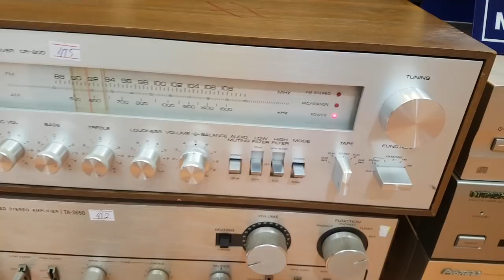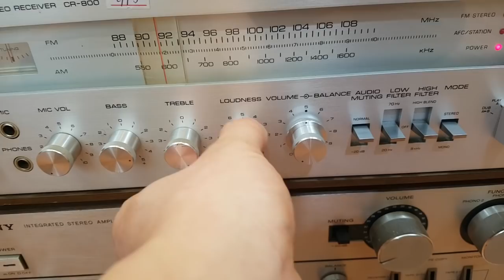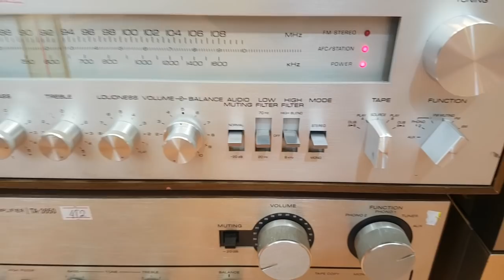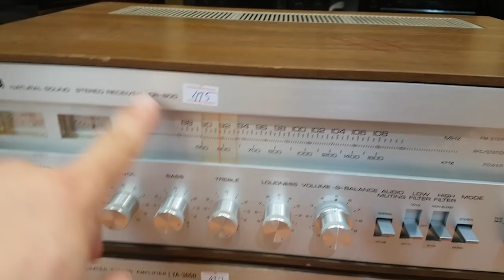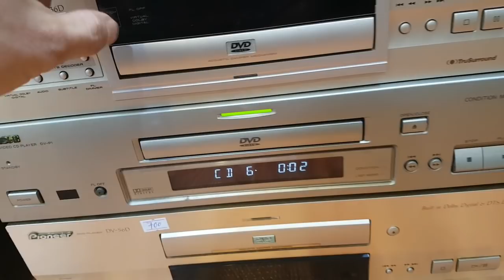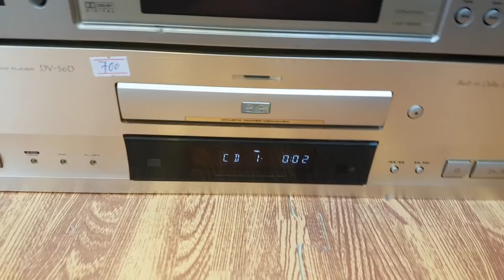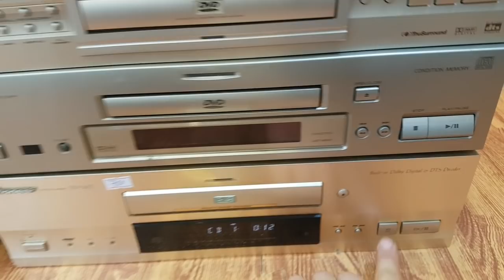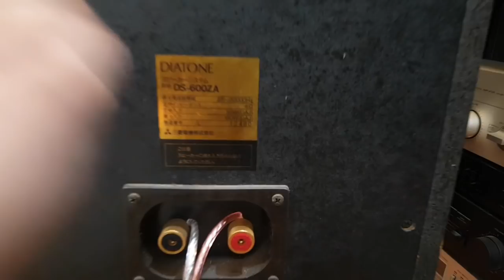HÀNG ĐẸP GIÁ RẺ là có thật lh xuân Đỉnh audio 0395727582